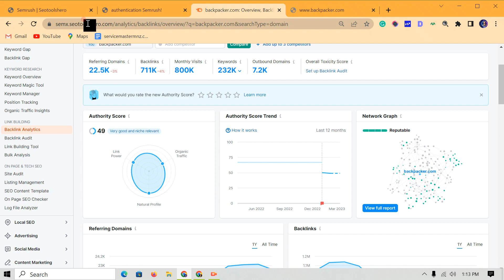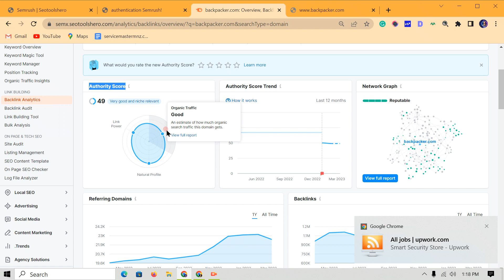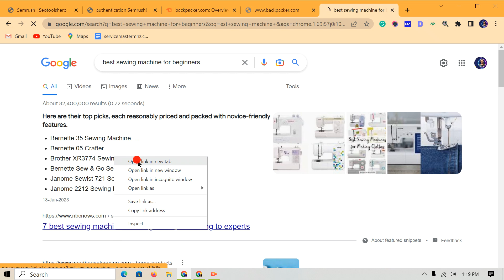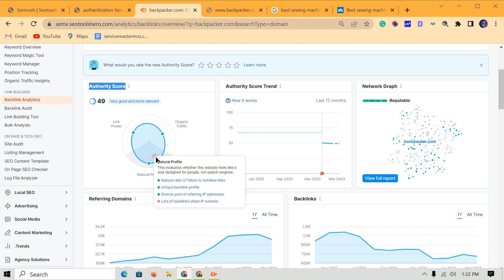Semrush New feature Relate to Website authority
In this video, we'll be exploring the latest addition to Semrush's suite of powerful SEO tools - a new feature related to website authority. Understanding website authority is crucial for any website owner or digital marketer, as it directly impacts how well a website performs in search engine rankings.

With this new feature, Semrush users can now gain valuable insights into the authority of their website, as well as their competitors' websites. We'll show you how to use this tool to analyze various metrics related to website authority, including domain score, backlink profile, and more.

Additionally, we'll discuss how website authority relates to other key SEO factors, such as keyword rankings, content optimization, and link building. By the end of this video, you'll have a better understanding of how to use Semrush's new website authority feature to improve your website's overall performance and drive more traffic to your site.

So if you're ready to take your SEO game to the next level, join us as we dive into this exciting new feature from Semrush!